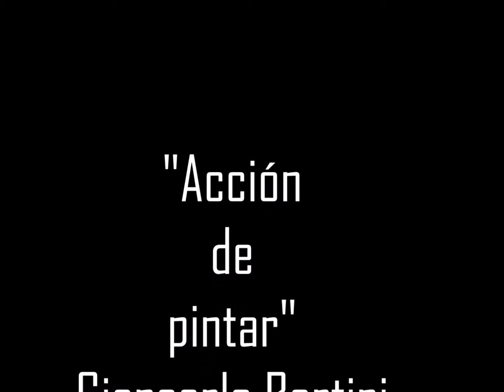giancarlo bertini.Acción de pintar...chile 2013.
Destacada artista (pintor) Chileno.